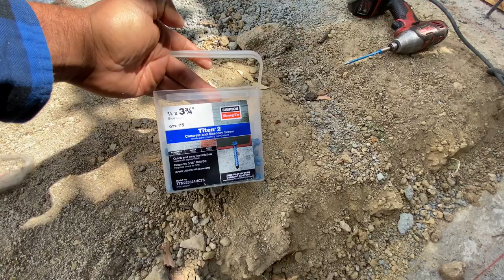MURO DE CONTENCIÓN DE CONCRETO ARQUITECTÓNICO | Encofrado o formas paso a paso. Del Sur EP. 5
Aquí les comparto como hacemos el encofrado para muros de contención de concreto paso a paso